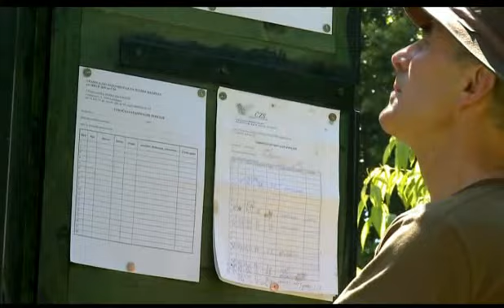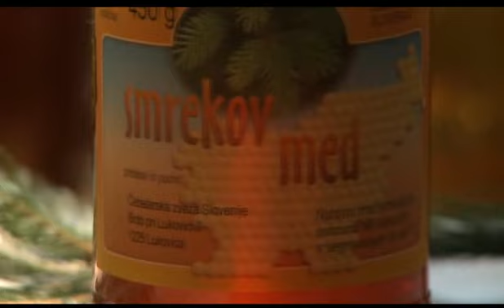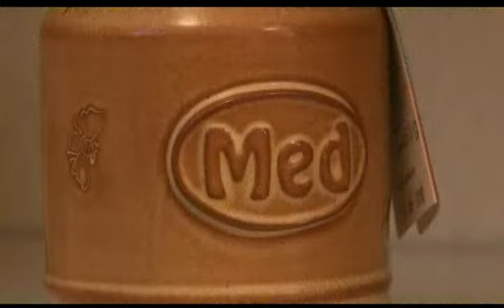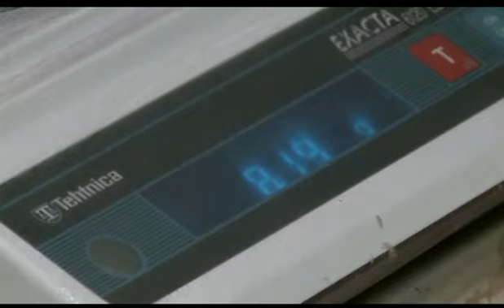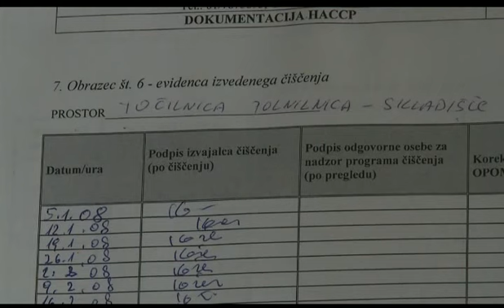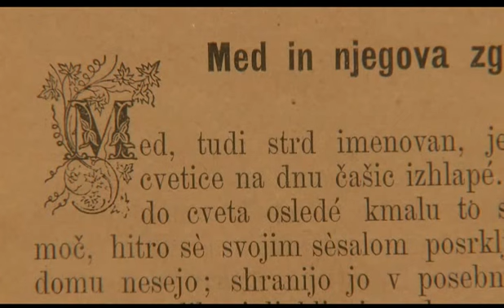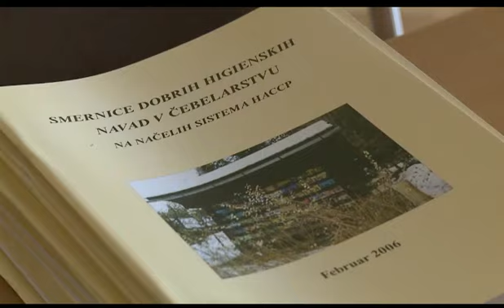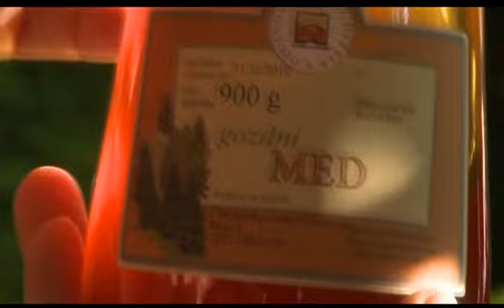S cebelo do medu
Čebelarjenje od A do Ž - Čebelarska zveza Slovenije.